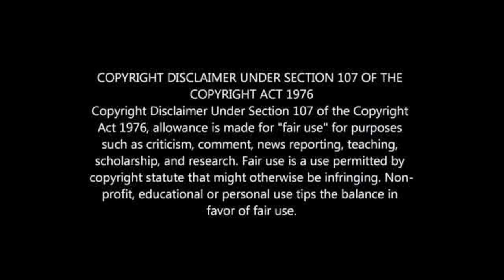Pitso Mosimane to Orlando Pirates Confirmed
Pitso Mosimane Agree To Join Orlando Pirates